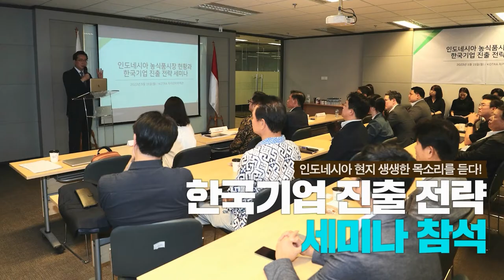농식품부 정황근 장관의 말레이시아 · 인도네시아 방문 성과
정황근 농림축산식품부 장관, 말레이시아 · 인도네시아 동남아시아 2개국 방문( 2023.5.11~16)

✅ 한국과 말레이시아 농업협력 공동선언문 교환
- 말레이시아의 동방정책 40주년을 맞아 공통의 현안 해결 및 할랄식품 교류 등의 협력 약속
- 스마트팜 대한민국 최첨단 농업기술 관련 상호 협력 부분 확대 논의 및 한국산 할랄식품 수출에 대한 협조 요청

✅ 말레이시아 할랄인증 한우 수출 1호 계약 체결!
 - 2023년 3월 국내 수출업체 '한다운'이 할랄 인증과 수출작업장 승인을 받았고, 5월 12일 현지 바이어(노바)와 계약 체결
- 연이어 열린 한우 시식 행사에서 한우의 맛과 식감, 과학적인 방역과 관리체계를 현지 바이어에게 적극 홍보

✅  말레이시아 스타셰프, 소비자와 함께 코리아 김치 페스티벌 개최
- 올해 '한국의 김장문화'가 세계 인류무형문화유산에 등재된 지 10주년이 되는 해, 현지인과 함께 한국인의 소울푸드인 김치 담그기 행사 진행
 - K-푸드 하면 생각나는 한국 딸기, 라면에 이어 말레이시아에 김치와 한우를 널리 알리고, 다양한 농식품 수출 지원 활동 추진

✅ 조코 위도도 인도네시아 대통령 예방
 - 양국 수교 50주년 계기 한국의 스마트팜 기술과 인도네시아의 공급망을 결합하는 농업협력 확대 필요성 강조
- 이번 예방 계기로 양국 간 할랄식품 교류 및 전 세계 인구 4위인 인도네시아 내 K-푸드 수출 확대 기대

✅  인도네시아 수교 50주년 기념 포럼
 - 양국의 농업 및 주요 산업 교류 확대 제안
- 1973년 수교 이래 양국은 '특별 전략적 동반자 관계'로, 교역 규모는 지속 확대될 것으로 전망

✅  한국-인도네시아 간 농업협력 양해각서(MOU)개정
 - 대내외적인 농업 여건 변화를 반영하여 식량안보와 식품공급망, 스마트팜과 농기계 시설 등 양국의 농업협력 양해각서 개정
- '농업 협력 MOU 개정안'을 바탕으로 한국산 할랄식품 교류 확대 등 양국 간 농식품 교역의 활성화 및 협력 강화 추진